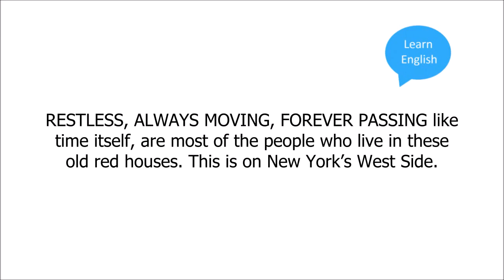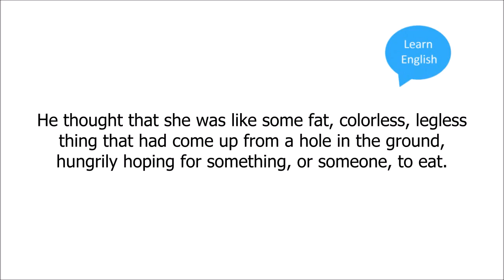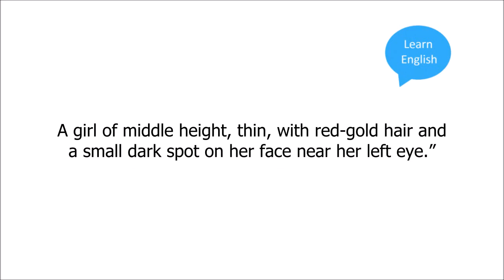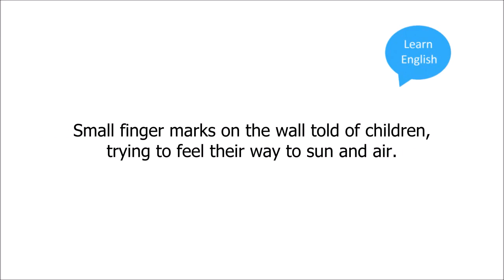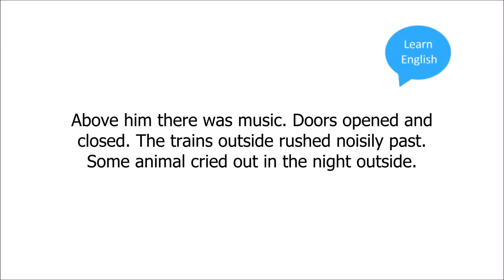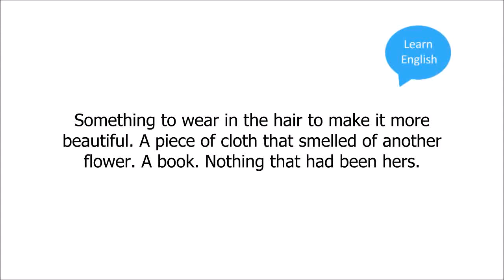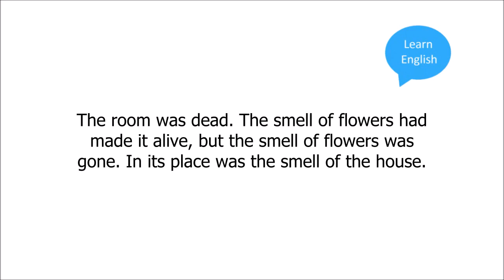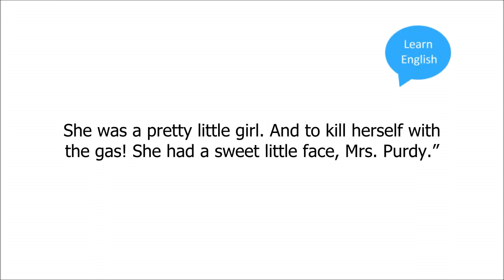Learn English Through Story ★ Subtitles The Furnished Room by O Henry